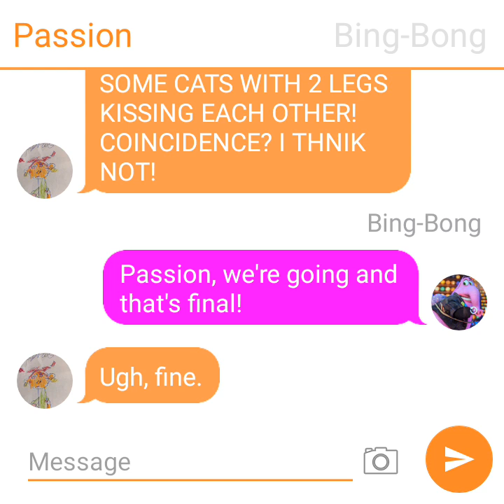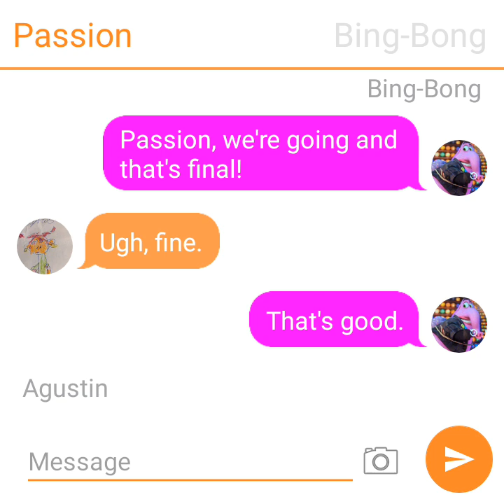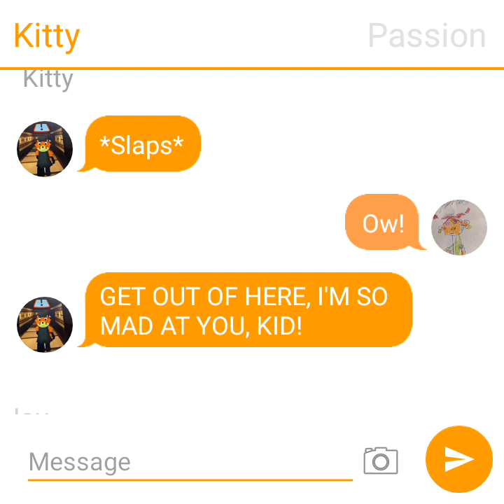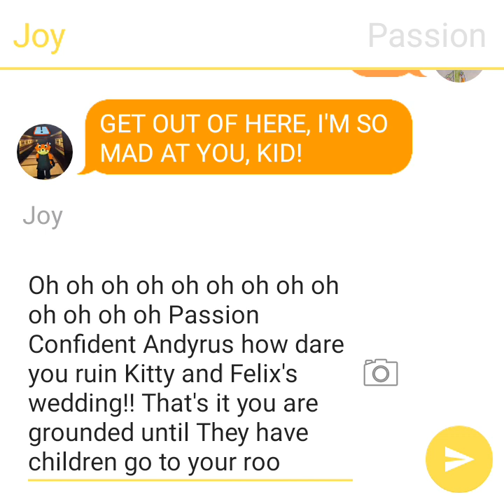Passion ruins Felix and Kitty's Wedding/Grounded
The bad orange emotion is grounded until Kitty and Felix have kids